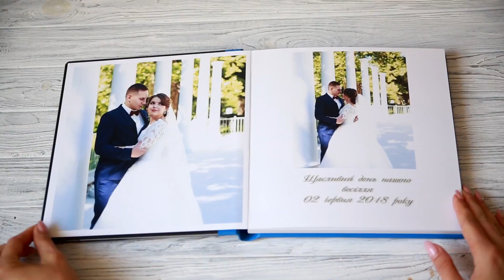IceBook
Фотокнига свадебная!